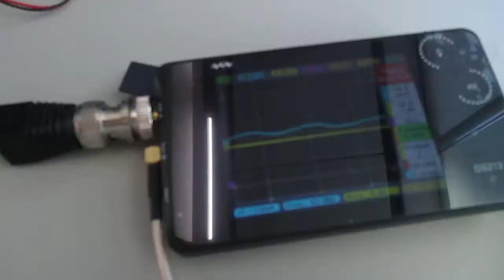超音波を利用した「振動計測技術」 ultrasonic-labo